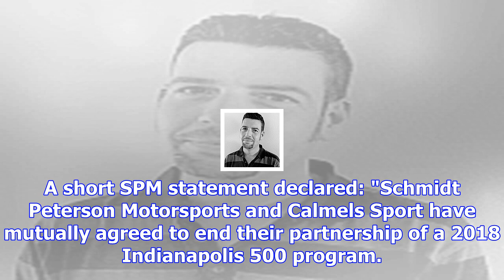Proposed schmidt peterson / calmels partnership ends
The surprising tie-up was announced mid-September and 38-year-old Tristan Gommendy, a one-year Champ...